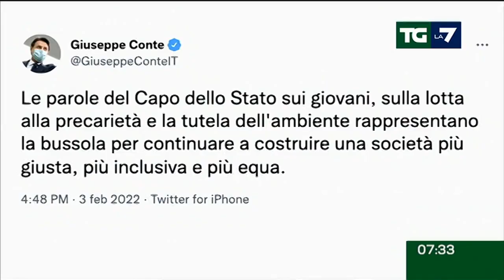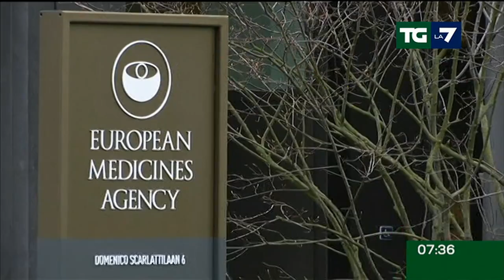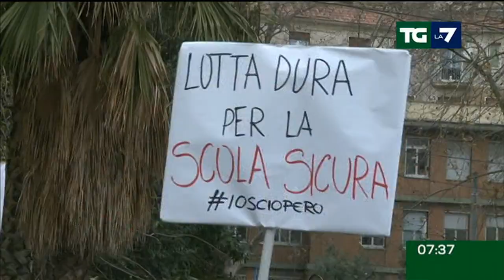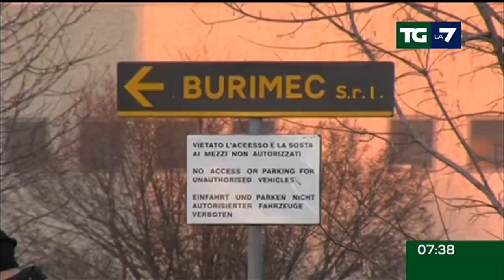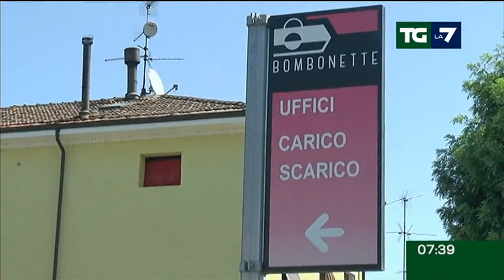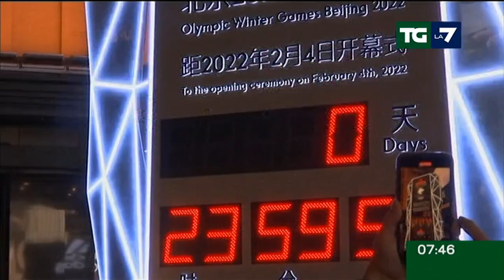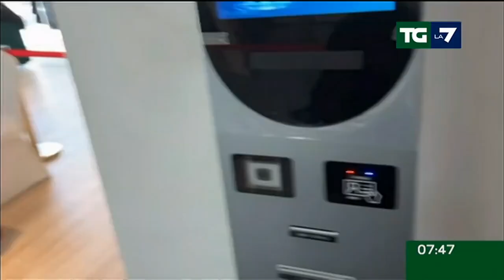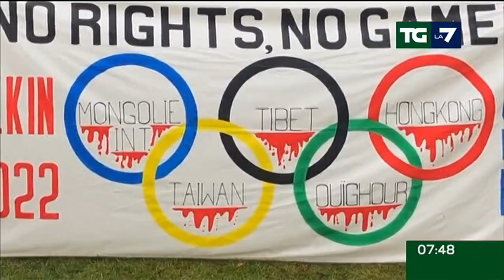Edizione delle ore 07.30 del 04/02/2022